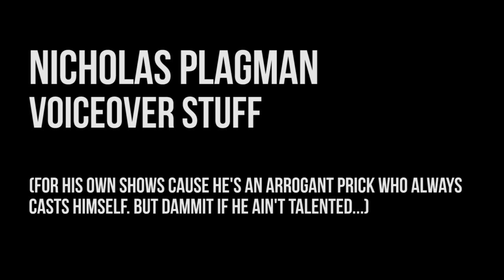Voiceover Reel (from Machinima animations)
From the various Machinima videos I've written and produced over the past couple of years. Figure I might as well go ahead and do this since I'm such a gifted actor. The trick is, don't like yourself that much, that way it's easy to become other people/characters.